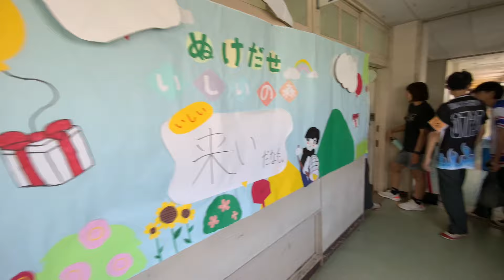岩高の文化祭